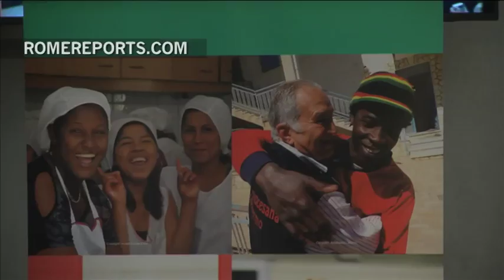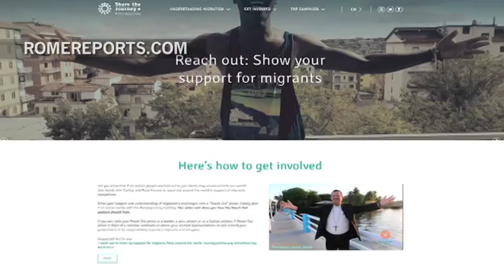Caritas begins two-year campaign, “Share the Journey” for migrants and refugees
Card. Tagle recounted his own family's migration with his grandfather from China to the Philipines.